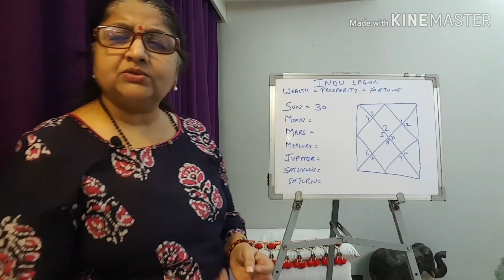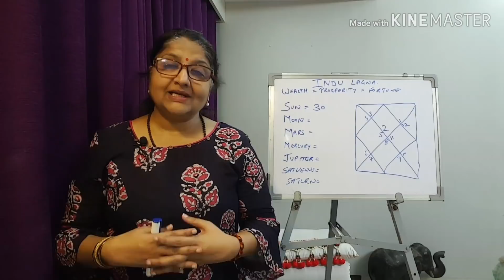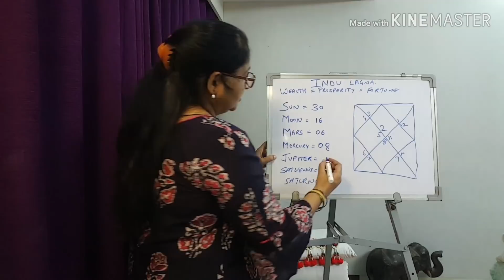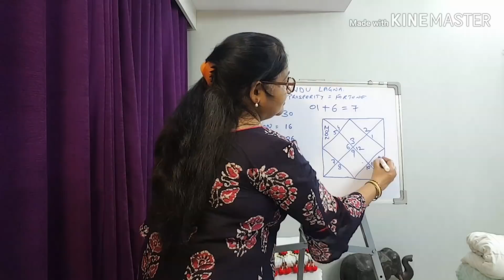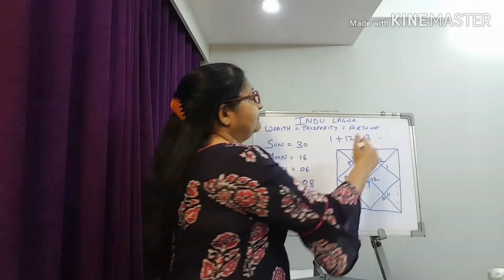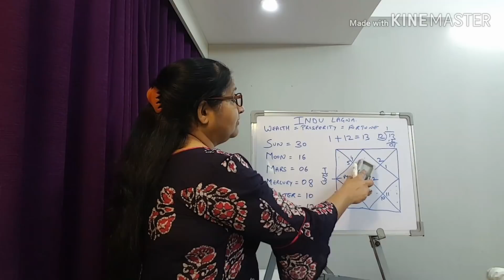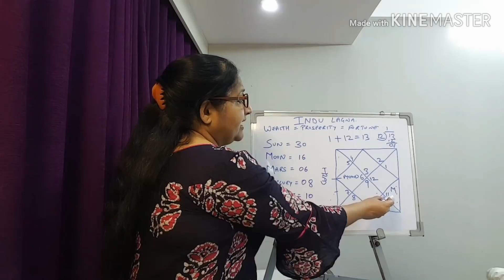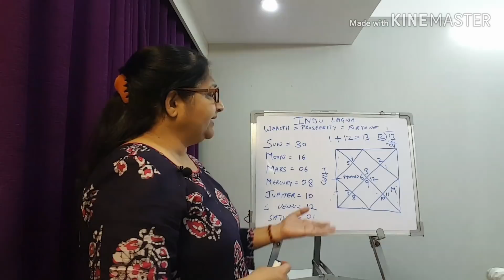Indu Lagna Is Your Prosperity Count..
Namaste🙏

This video is hosted by Sunilee practising into Jyotish with vedic methods talking about manual counting of Indu lagna and its fruits..